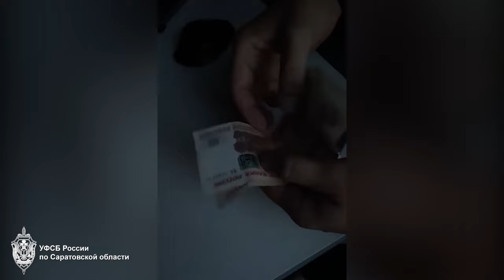Житель Ростовской области задержан за дачу взятки сотруднику саратовского УФСБ